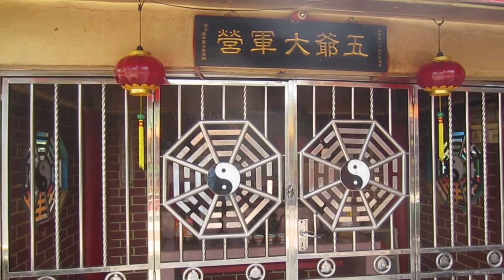Best kept secret of Yong Peng -Black Dragon Cave Temple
Black Dragon Cave Temple is a multi-million dollar temple in Yong Peng Johor, filled with intricate art works and stone carvings from China.  Come for a visit whether you are a worshiper or just interest in art and architecture.  You will be fascinated by this temple.